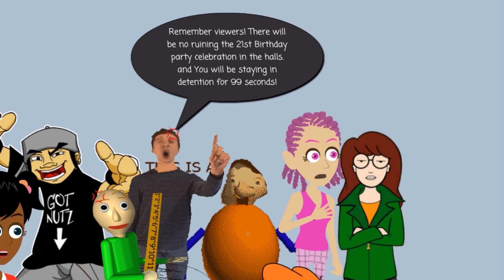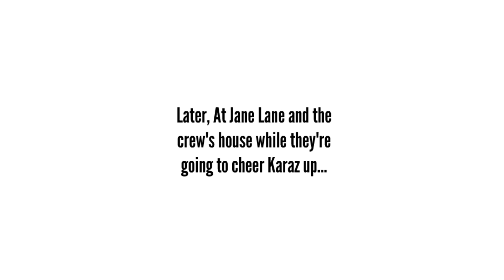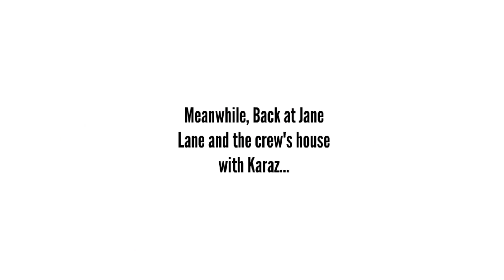Violy ruins my 21st Birthday Party and Gets Grounded (My Birthday Special)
Since Today is my birthday, Wish me a Happy Birthday in the Comments. This Is My Birthday Special!

Programs Used:
✏️ Video Making: Goanimate/Wrapper Offline
🔴 Screen Recording: Bandicam
🎥 Video Editing: VideoPad Video Edtior

The Legend of Zelda: Twilight Princess - Game Over
Trouble Shooter - Game Over